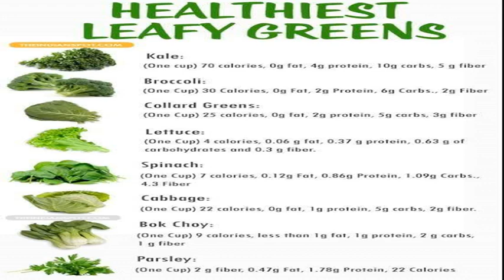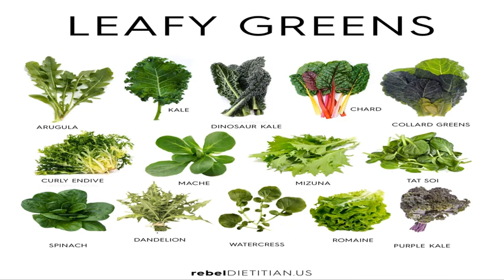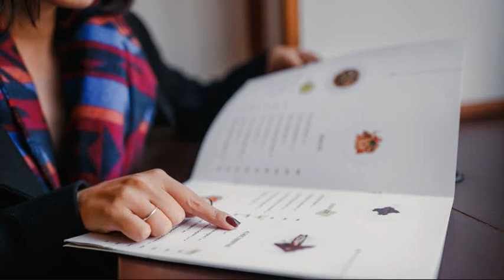HALO 3 THE REAL REASON PC YOU SHOULD RELEASE NEVER EAT SALAD DATE AT FOR MASTER RESTAURANTS CHIEF C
Have you ever walked into a restaurant, glanced at the menu, declared, "I'll have the salad," and felt really good about yourself?
Then you, my friend, may have fallen victim to the "health halo" effect, a phenomenon where diners overestimate the virtuousness of a "healthy" food. The aforementioned health halo hovers above sneakily insalubrious items like trail mix, fruit juice, and agave nectar. But when it comes to foods basked in the glow of a misleadingly bright health halo, the innocent restaurant salad may be gleaming the brightest.
Too often, salads are assumed to be the healthiest options when dining out. PC Halo fans, rejoice! The Halo 3 PC release date for the Master Chief Collection has been announced today, and it’s on July 14! Not hyped enough? Here’s a new trailer for it.
Halo 3 is coming to Halo: The Master Chief Collection for PC on July 14, 2020! Now optimized for PC, prepare to finish the fight in this epic conclusion to the original trilogy on Xbox Game Pass for PC (Beta), Microsoft Store, and Steam.
Exciting news, right? In other Halo news, The Banished have been confirmed to be in Halo Infinite! Speaking of, this month’s Xbox 20/20 event will showcase Halo Infinite gameplay and more!
How does Halo 3 stack up against the other games in the franchise? Will this be your first time playing it? job-uqo2cq Halo Infinite leaf vegetable